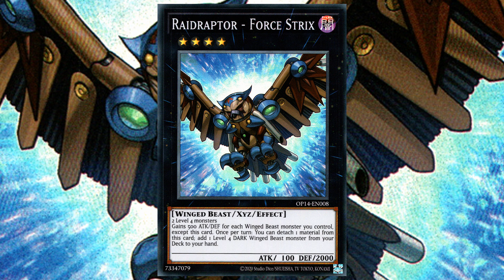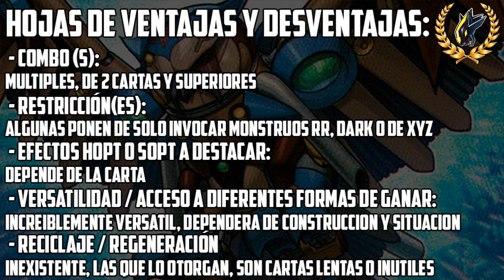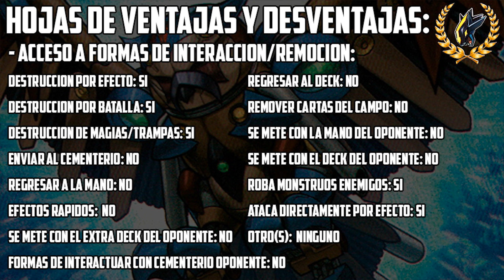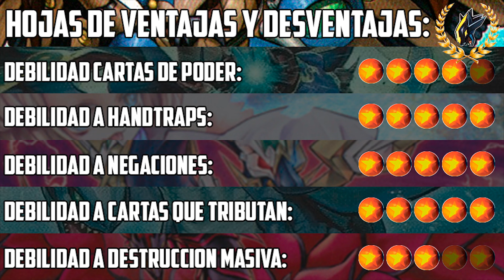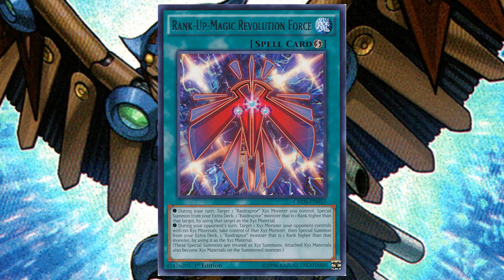Yu-Gi-Oh! Raidraptor: Análisis, cartas de soporte, potencial y opinión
Estampas de tiempo:

0:00 Intro
0:35 Introducción e información general
1:16 Todas sus cartas, efectos, importancia, ratios y razones
33:13 Plan de juego
34:04 Ventajas y desventajas
37:21 Cartas y motores de complemento
44:02 Rarezas
44:54 Notas y comentarios finales

En el video de hoy, le echamos un vistazo al arquetipo de Raidraptor, hablamos de todas sus cartas, complementos, ventajas, desventajas, funcionamiento y unas cuantas cosas más, ¿qué les parece el arquetipo, qué hizo falta, y si lo usan, cómo luce su propia construcción?